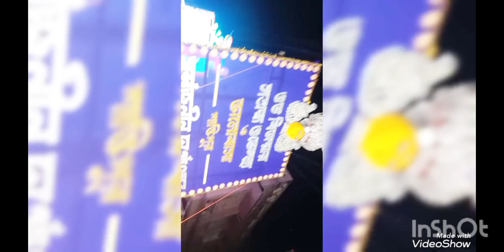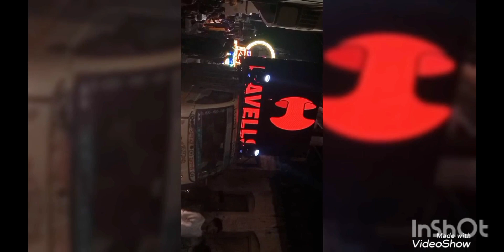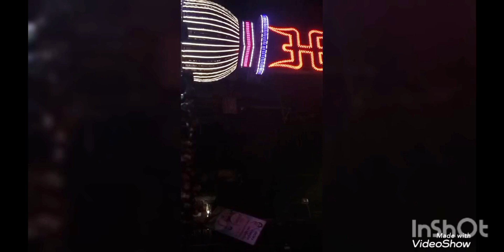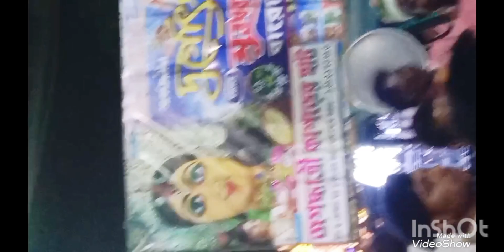শান্তিপুরের দুর্গাপুজোর ২০২৩ বিসর্জন ভিডিওটি কেমন লাগলো অবশ্য কমিটিতে জানিও আর শেয়ার আর সাবস্ক্রাইব